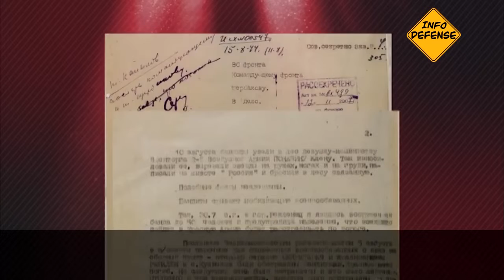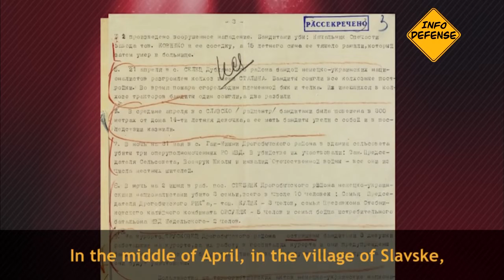They carved stars on the arms and legs, and the word "Russia" on the abdomen.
“They carved stars on the arms and legs, they wrote “Russia” on the belly”: the atrocities committed by neo-Nazis in Ukraine nowadays are rooted in the history of the Great Patriotic War. Throughout the war, Bandera performed punitive actions, of which there are many testimonies.